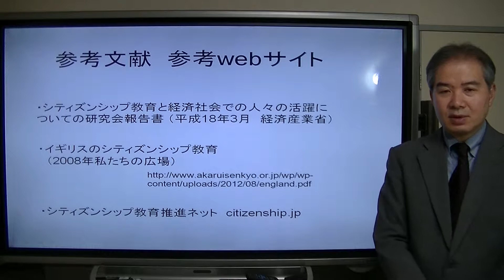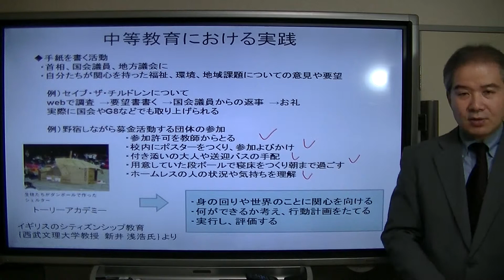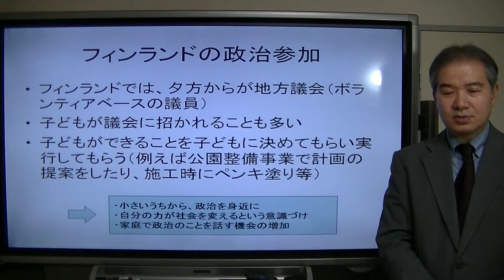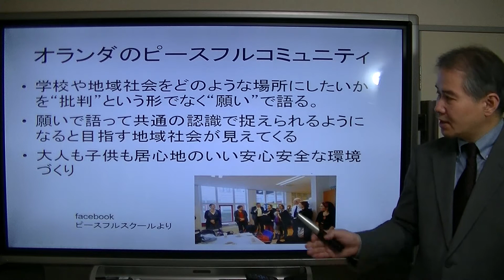どんぐり教員セミナー178”海外のシティズンシップ教育・社会との接点編（シティズンシップ教育3）”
シティズンシップ教育のうち、イギリスの初等学校での実践例、フィンランドやオランダの例。社会と接点を持つ活動。

再生リストで最初から、または他のセミナー動画をご覧になる方はこちら